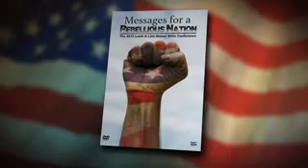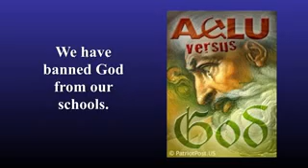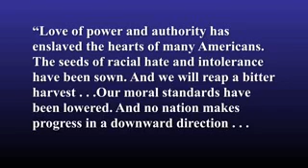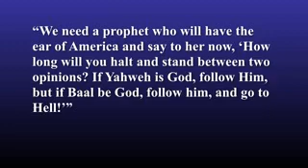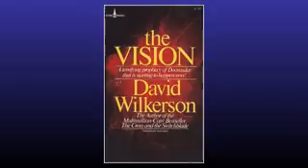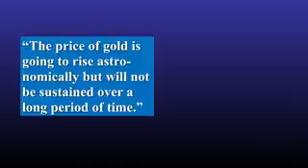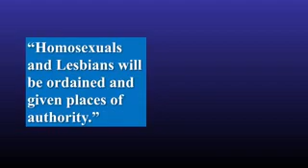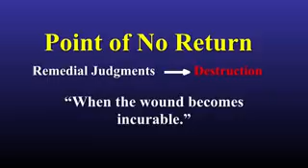America Begging for Destruction, Part 1